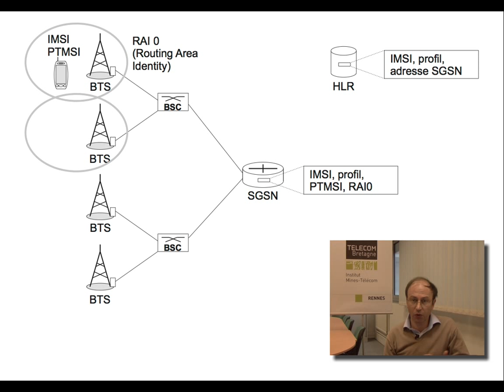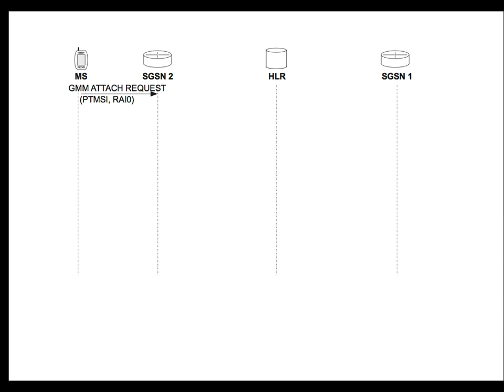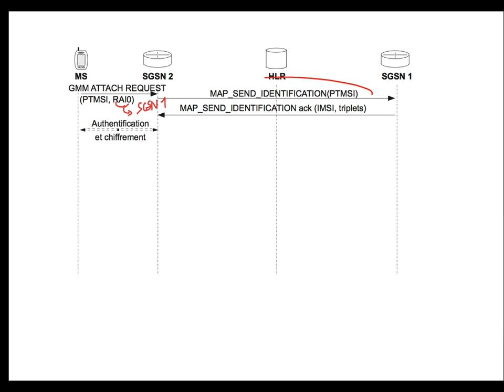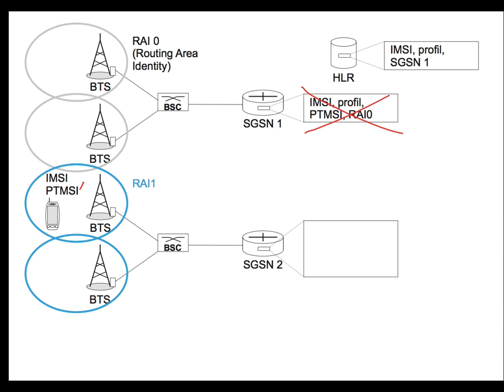62. Réseaux cellulaires : Fonctionnement de GPRS : gestion de la mobilité